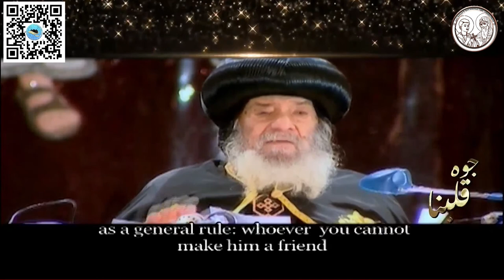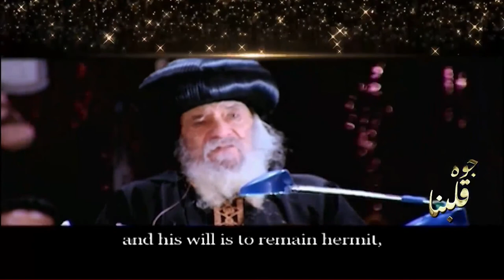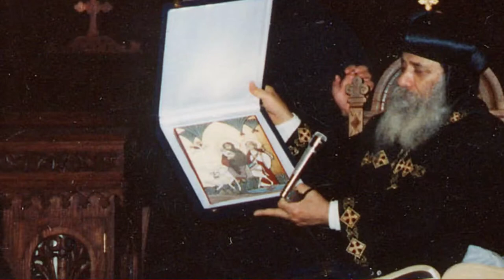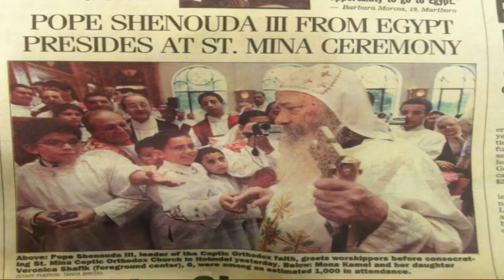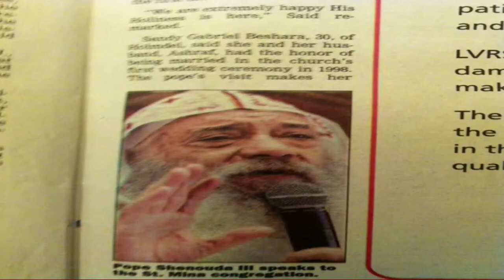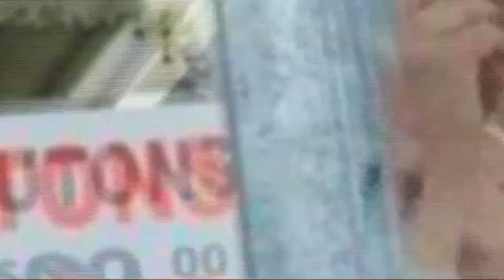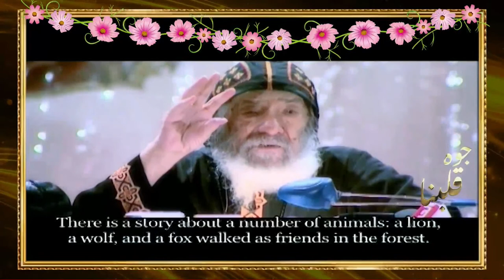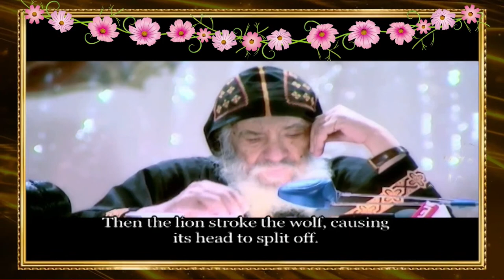10th Memorial Service of HH Pope Shenouda III - Thursday, March 17, 2022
to support our current campaign, visit G2G.saintabanoub.com